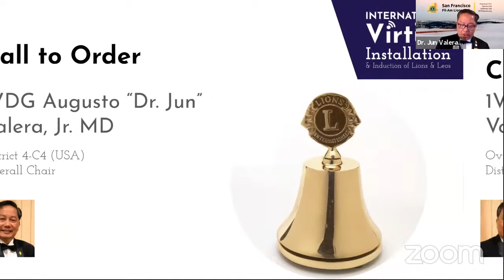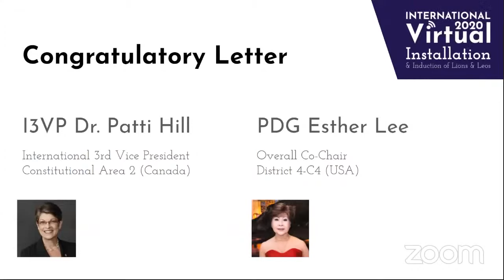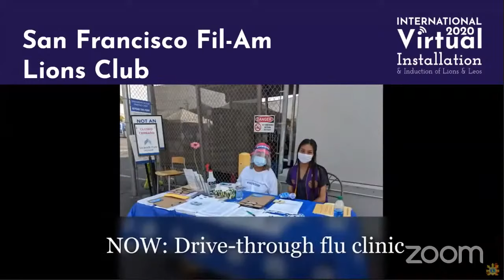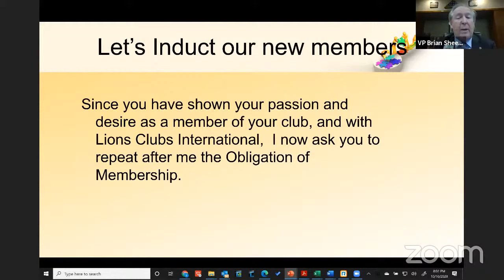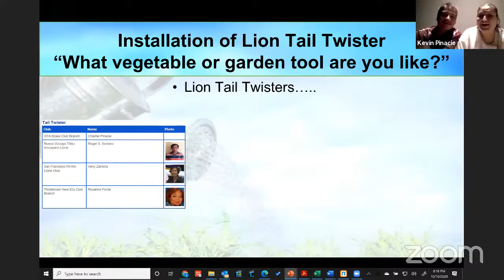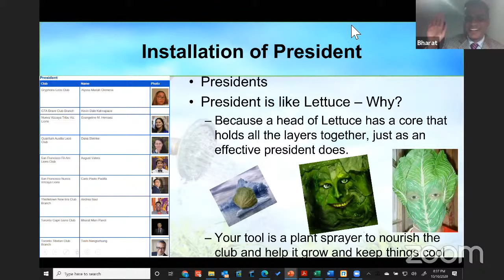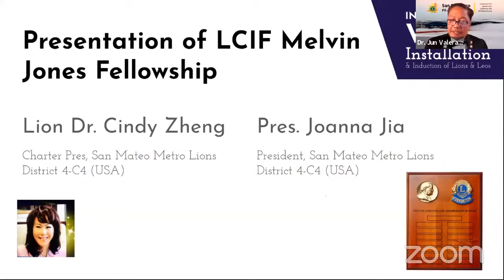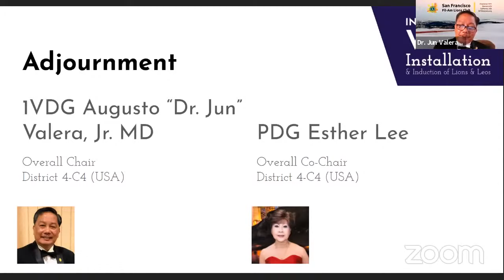2020 International Virtual Installation & Induction of Lions & Leos (Official)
Our club's Installation of Officers and Induction of New Members, held on October 10, 2020 at 5:00 PM Pacific, jointly with our sister and friend clubs in Canada and the Philippines.